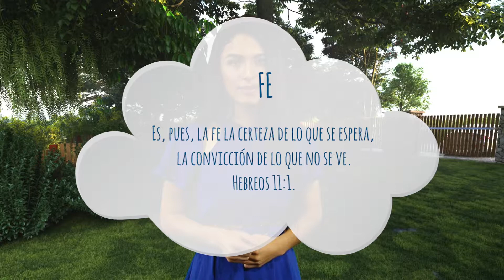Volando alto - 19 de Septiembre - Fe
Es, pues, la fe la certeza de lo que se espera, la convicción de lo que no se ve. Hebreos 11:1.